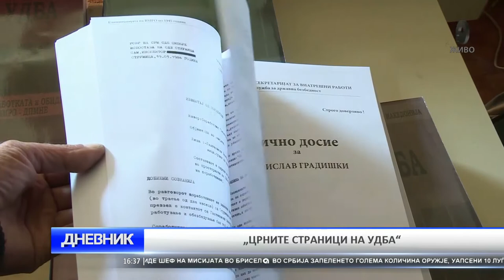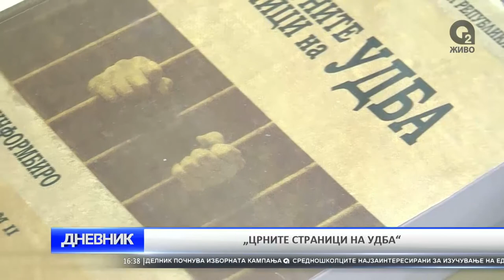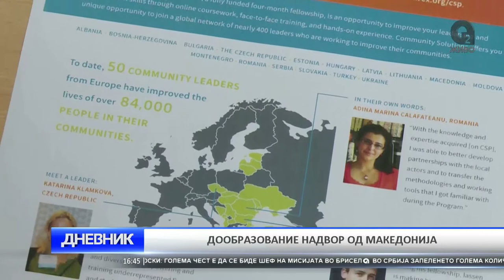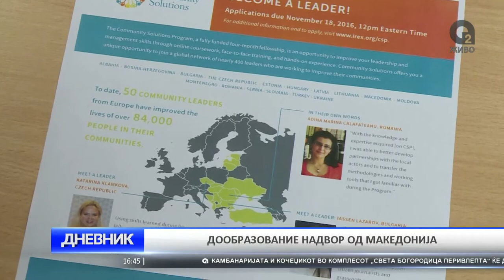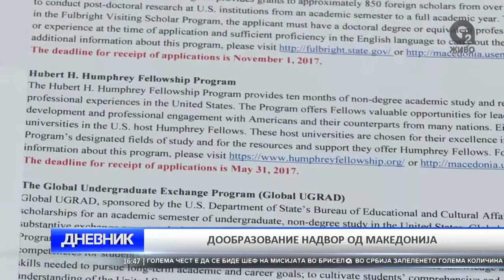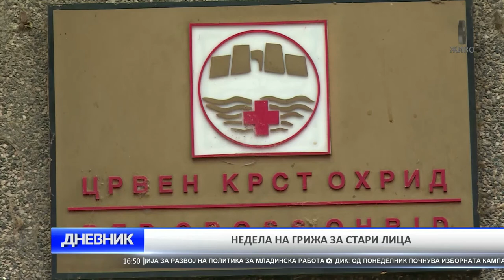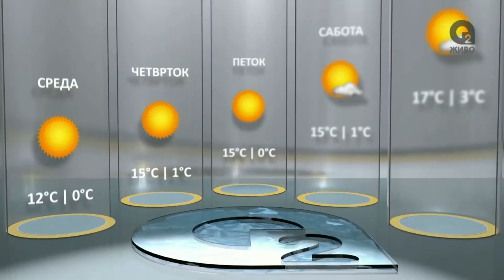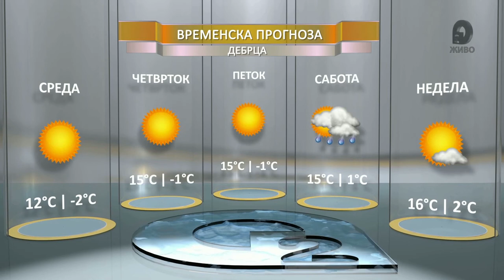O2 DNEVNIK 16 11 2016